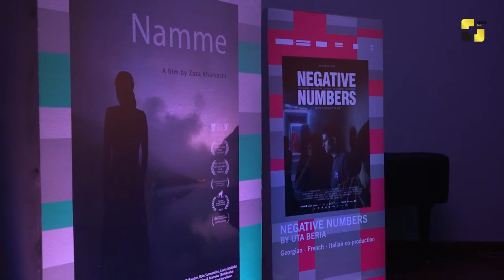სახვითი ხელოვნების მუზეუმმა ქართული კინოინდუსტრიის კონფერენციას უმასპინძლა